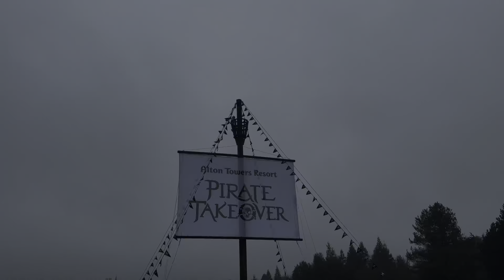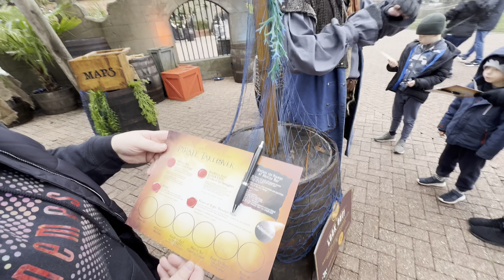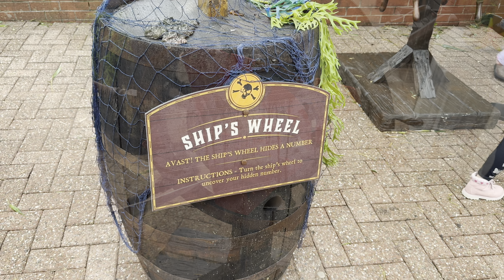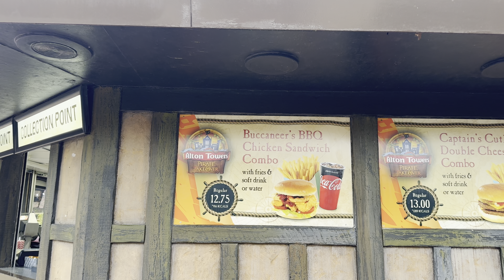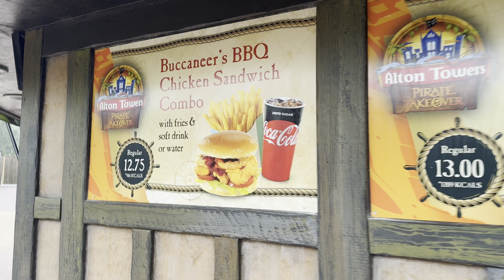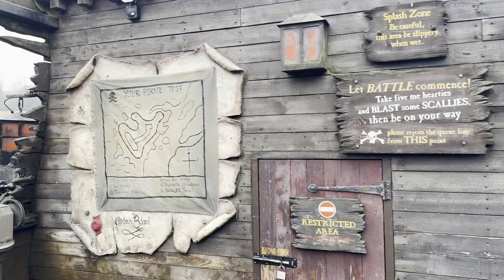Is Pirate Takeover an Event to TREASURE at Alton Towers?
Join us as we head out to Alton Towers to check out their half term event, a swashbuckling Pirate Take Over, with only CBeebies Land and Mutiny Bay open. We review the event, letting you know whether this is worth your time and money.

Running from 10th to the 25th of February, Discover buried treasure this February Half Term when you set sail to Pirate Takeover at Alton Towers Resort!

Ahoy swashbucklers! Discover buried treasure this February Half Term when you set sail to Pirate Takeover at Alton Towers Resort, or be prepared to walk the plank! Live out your own pirate story, whether you’re visiting us for swashbuckling days out or staying over for an unforgettable short break, as the infamous pirates of Mutiny Bay take over the Resort!
Budding buccaneers can join in the fun on an exciting pirate adventure with galleons of fun for the whole family to enjoy including the UK’s only CBeebies Land where families can make fantabulous memories and meet some of their favourite CBeebies friends!

New for 2024 - Battle Galleons Seadog  Starkey’s  Sailing School

Board your majestic Galleon and set sail over the high seas, keep an eagle eye out for marooned pirates who are all eager to capture the treasure that you seek. Will you join them on this quest for treasured fortunes? With your sea shanty readied crew by your side, embark on this thrilling adventure and leave the port of mutiny bay behind you… The Journey ahead is full of swashbuckling surprises!

New for 2024 - A treasure chest of Entertainment & Shows

Keep an eye out for Captain Black’s crew as they recruit you to join their cause, with swashbuckling entertainment across the resort,including dazzling NEW shows and spectacular performances for 2024.